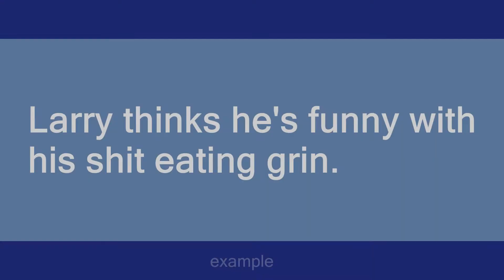shit eating grin